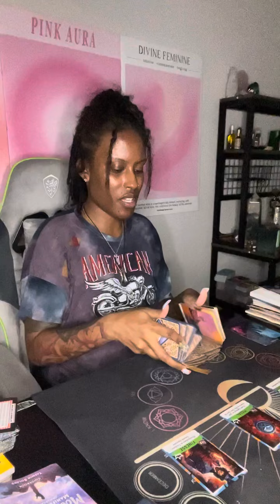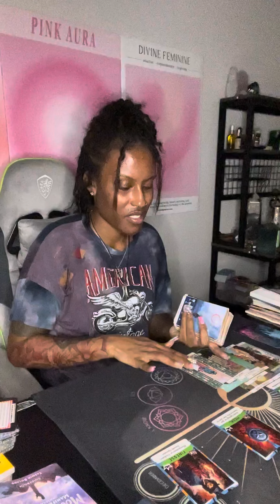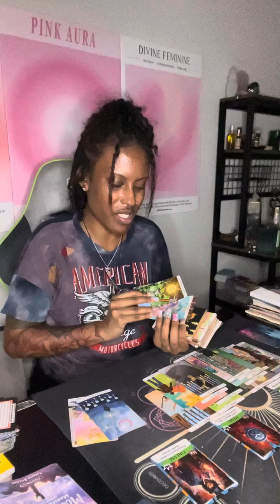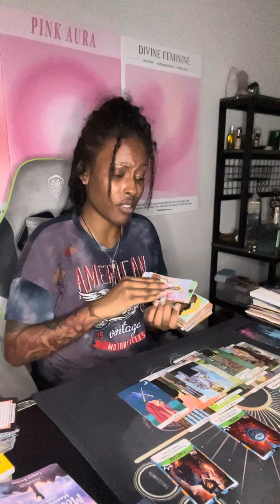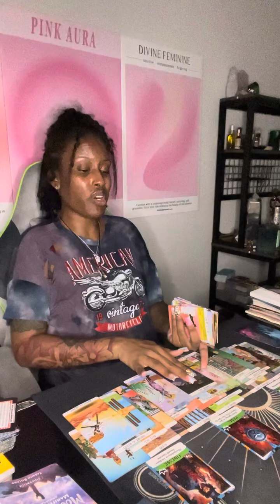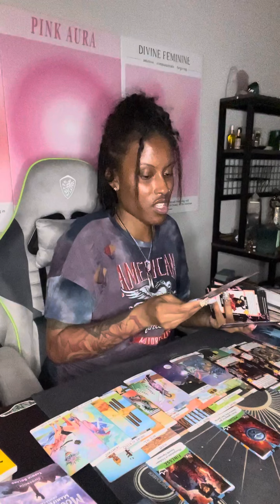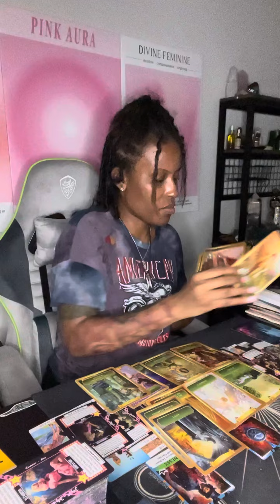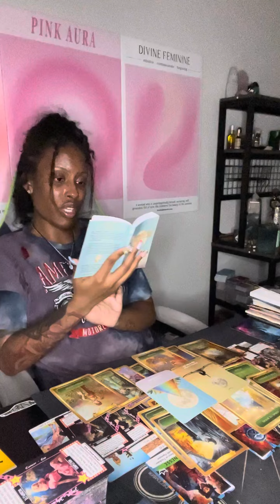Scorpio ♏️ Yall need 2 do a cord cutting BAD 🧿🧿 This interference is a serious problem!